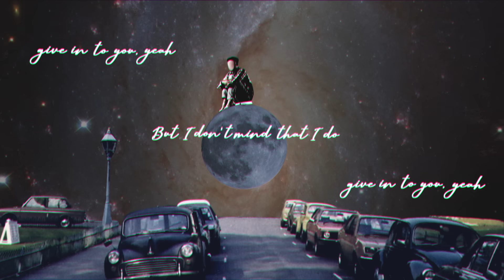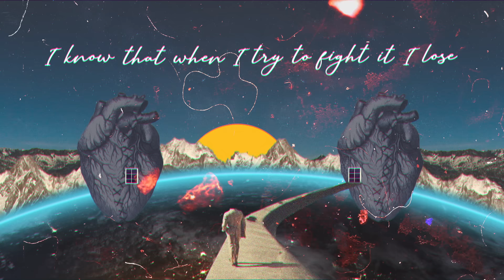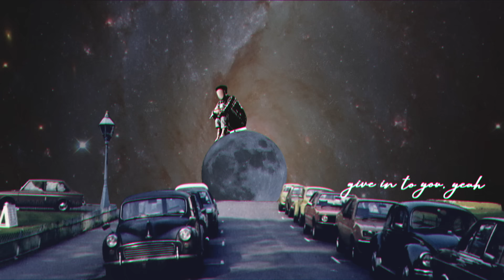Dan + Shay - Give In To You (Lyric Video)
LYRICS:
If two wrongs don't make a right
What do two rights make
'Cause I'm holding on to something
I just can't shake
Closed a million doors
But they won't stay shut
I see you and I break
You know it don't take much

Every time I say I won't I know it ain't true
I always give in to you
I know that when I try to fight it I lose
But I don't mind that I do

I wonder what it'd be like to forget your touch
Would I want it not at all
Or twice as much
In the back of my car
In the front yard
Saying we're gonna start learning our lesson, but

Saying we're gonna start learning our lesson, yeah
At the edge of my bed
Trying to take back
Everything that we had
But why would we go and do that?